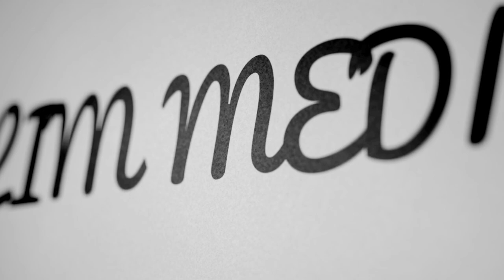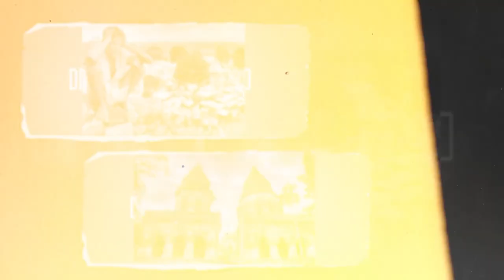এই হিন্দু মেয়েটি কিভাবে ইসলাম ধর্ম প্রশংসা করছে শুনুন তার মুখে